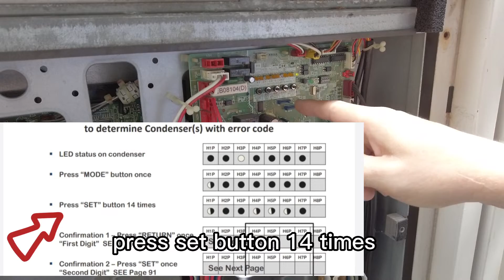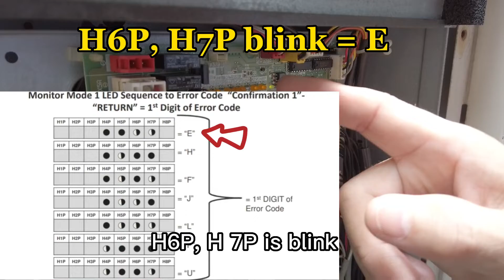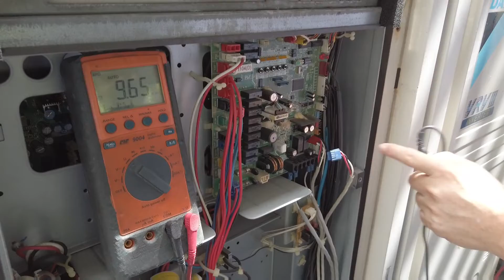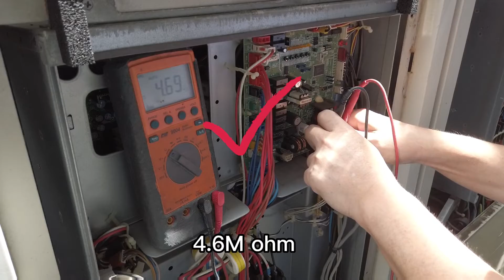How to diagnosis multi-outdoor-unit error using monitor mode 14 | Daikin VRV3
Brand : Daikin VRV3
model : RXQ14PAY13 RXQ10AYM
Error code: E2

Remote controller display = E2

Applicable Models
VRV3, VRV3-Q

Method of error Detection
Failure is to be detected by using leak detection PCB assy.

Error Decision Conditions
Leakage is detected under the conditions outside of the scope of high pressure switch operation.

Supposed Causes
Defective compressor.